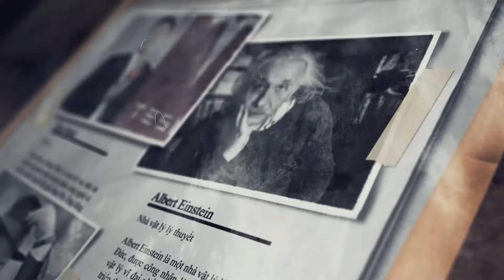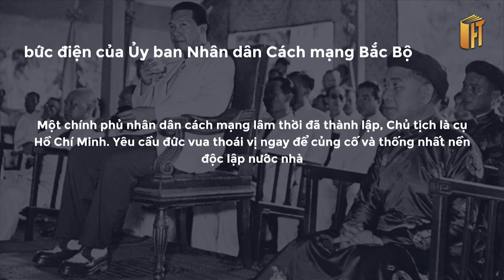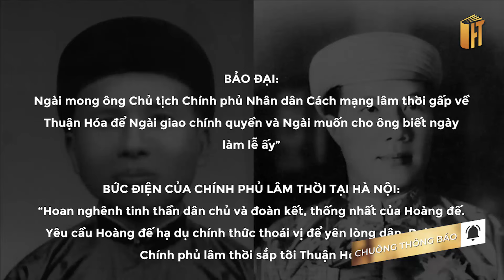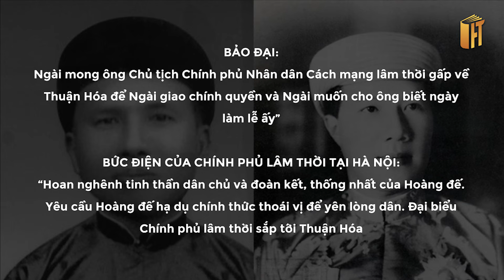NGÀY CUỐI CÙNG LÀM VUA CỦA BẢO ĐẠI DIỄN RA NHƯ THẾ NÀO?